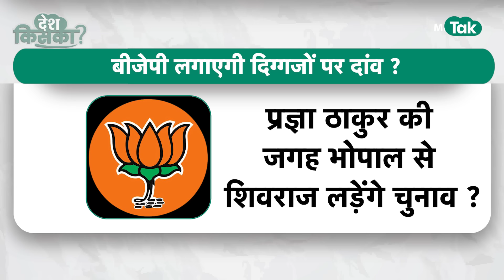BJP CEC Meeting: लोकसभा चुनाव के लिए BJP की लिस्ट तैयार, Shivraj और Scindia को लेकर बड़ी खबर !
Lok sabha  चुनाव की तैयारियों में बीजेपी पूरी तरह से जुट गई है...गुरुवार देर रात तक BJP CEC की मीटिंग हुई...इसमे PM Modi  के साथ  ही बीजेपी के सभी दिग्गज मौजूद थे...बताया जा रहा है कि सीईसी की बैठक में बीजेपी ने अपने 100 उम्मीदवारों के नाम लगभग फाइनल कर दिए हैं. पीएम मोदी रात 11 बजे केंद्रीय कार्यालय पर आए थे और सुबह 3:30 के करीब निकले. बैठक में पहली सूची पर मंथन हुआ. सूत्रों का कहना है एक-दो दिन में पहली लिस्ट आ सकती है...